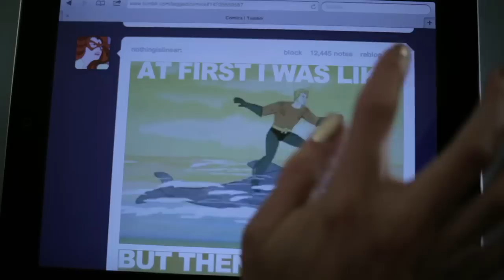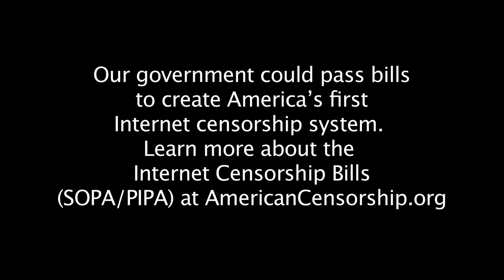"Firewall" (Say NO to SOPA and Protect-IP)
Music and Lyrics by Leah Kauffman
to save the internet!

LYRICS
From the first time I signed onto AOL
I'd fall underneath your dial-up spell
You do something to me, want to be with you always

I hoped that we would never see the day
SOPA would try to change you, or take you away
All the things you've shown me, you make me feel complete

Tumblr, Facebook, Vimeo, and Twitter
Youtube LolCatz, Ebay, and Flickr

Don't put up a firewall when we could have it all
Say no to protect IP
You won't stop piracy
Don't put up a firewall
Don't take away my Tumblr

You know I want to stop infringing sites
But Congress please don't make me give up my rights
to friend reblog and follow
upload tweet and post

All this in the name of property
at the expense of the tech community
you're threatening our cybersecurity
and free speech

Zynga, Mozilla, Google, and Yahoo!
The coders, the bloggers, the start-ups
all get screwed

What is this China?

Don't treat me like a rogue site it hurts
Don't erase me from your search
someone could spend more time in jail than conrad murray
for illegally downloading a michael jackson song!